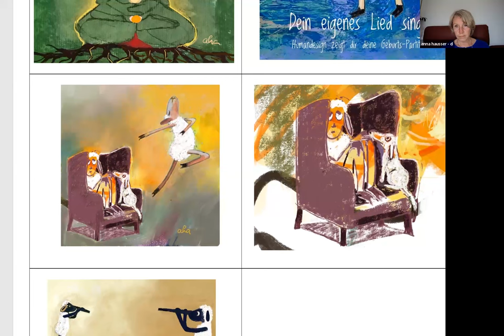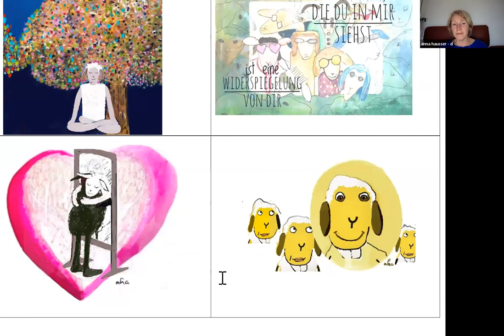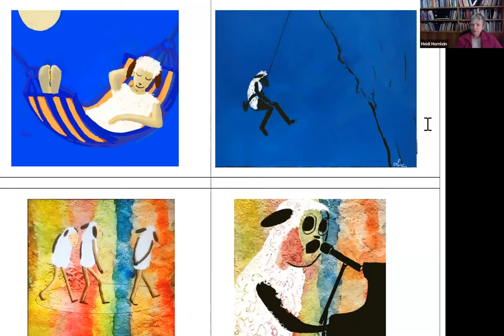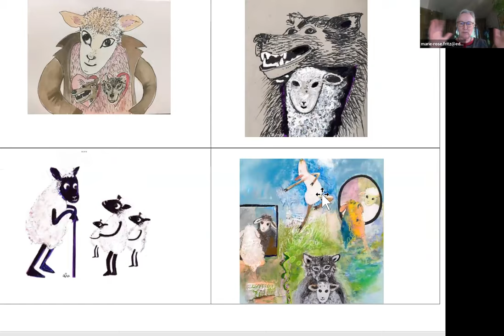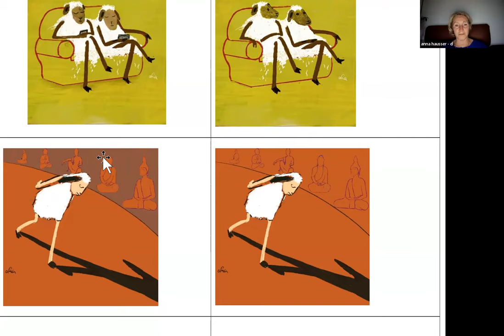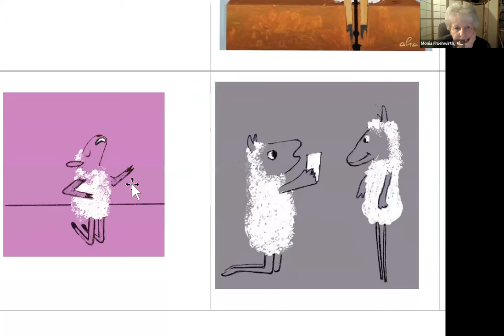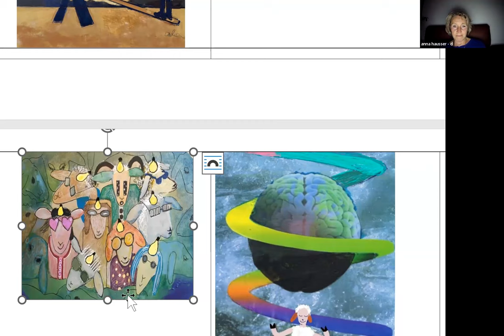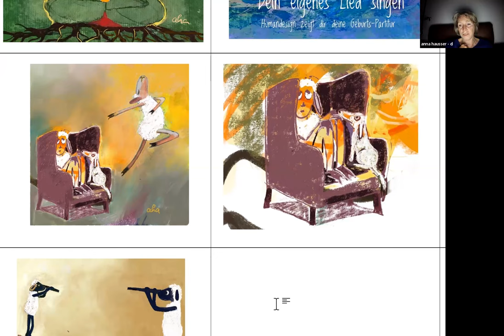Die Bilder vom Schaf - Anna's Galerie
Im Letzten Monat sprachen die Frauen am virtuellen Brunnen über Sinn und Unsinn - ein entspanntes Gespräch voller Fröhlichkeit
Dies war der Anlass, dass uns Anna dieses Mal ihre SCHAF- Bilder zeigt. Ihre Lieblingsbeschäftigung, mit dem Pinsel oder dem iPad zu spielen - und da kommen amüsante und auch tiefgründige Bilder heraus.
Viel Spass beim Anscheuen!